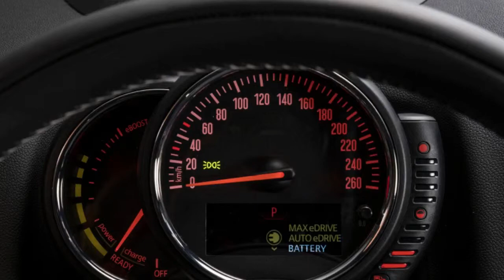2018 Mini Cooper S E Countryman ALL4 Drivers' Notes Review | Plug and play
The plug-in model combines a turbo inline-three cylinder engine with a 7.6-kWh lithium-ion battery pack. The gas engine motivates the front wheels while two electric motors power the rear. Three drive modes — Max eDrive, Auto eDrive and Save — adjust the amount of battery pack usage, with Max using all battery and Save mode using the starter generator to keep the battery charge above 90 percent.

The biggest Mini (for what that's worth) is still far smaller than nearly every other crossover in its class. It's three inches shorter than a Mercedes-Benz GLA-Class and four inches shy of an Audi Q3. As compact as it is, there's still a good bit of usable cargo space thanks to the wide hatch and flat-folding seats. Our tester rang up for exactly $40,000 and includes features like 18-inch wheels, keyless entry and ignition, Cooper S heated sport seats, a heads-up display and LED lighting.